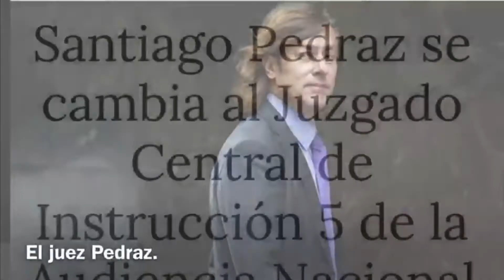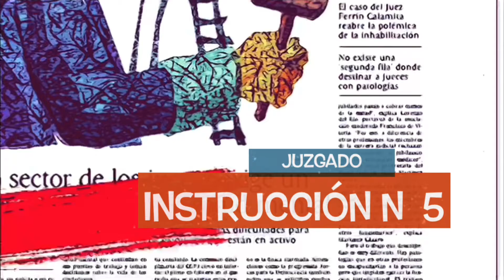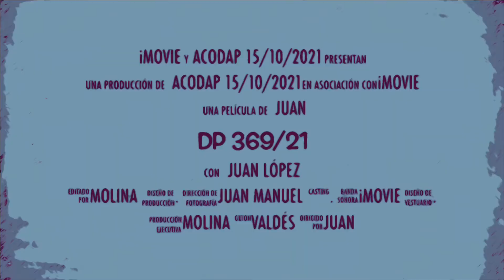369/21 instruye el juez Pedraz